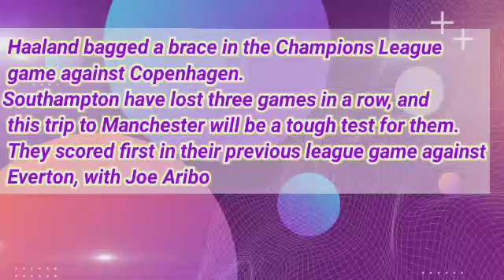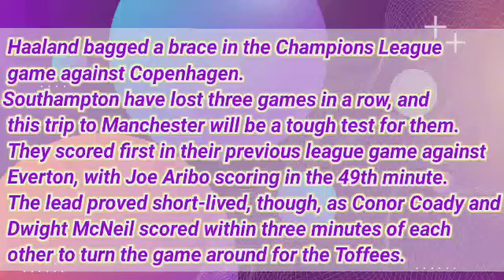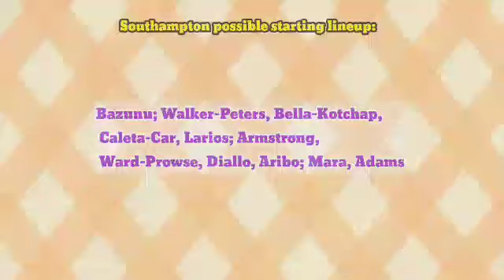Manchester City vs Southampton Prediction and Betting Tips | October 8, 2022